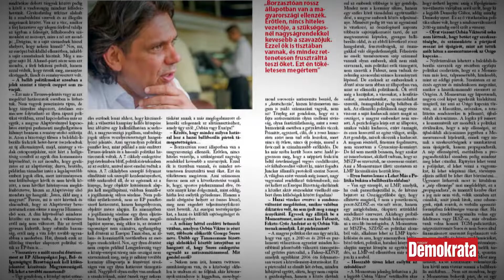Demokrata 2017/21. szám, ajánló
A Magyar Demokrata hetilap május 24-i számának tartalmából